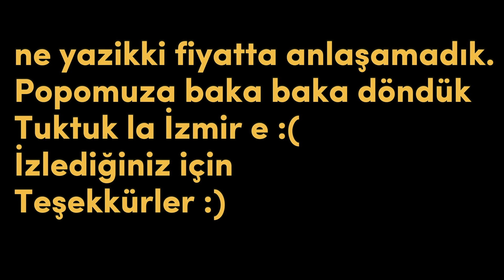Kuşadasi na villa bakmaya gidiyoruz.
Bu videoda Kuşadası nın çeşitli yerlerine yeni yapılan villaları geziyoruz.